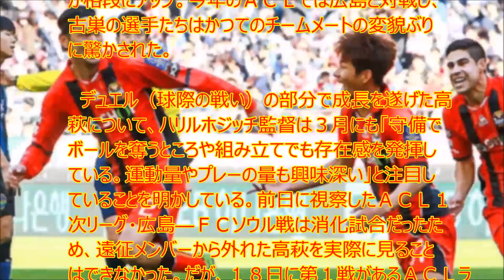【衝撃】ハリル監督、アジアの海外組・高萩初招集へ 岡崎世代の攻撃的ＭＦ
UC9IPOBPSpa-WkpYUJdgvoag

　６月に開催されるキリン杯の日本代表メンバーに、バヒド・ハリルホジッチ監督（６３）がＦＣソウル（韓国）のＭＦ高萩洋次郎（２９）をリストアップしていることが５日、分かった。ブルガリアなどと対戦する同杯で招集となればハリル体制では初めて。